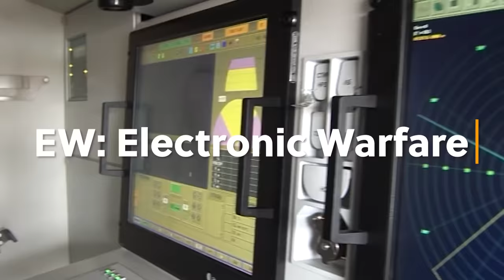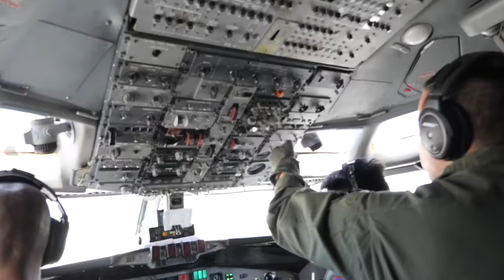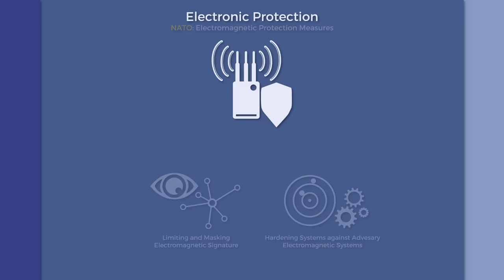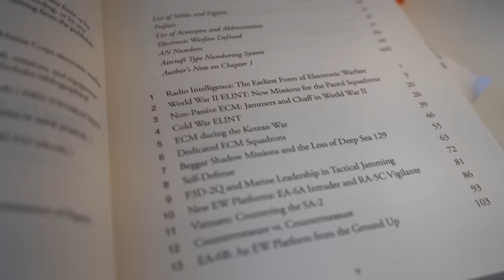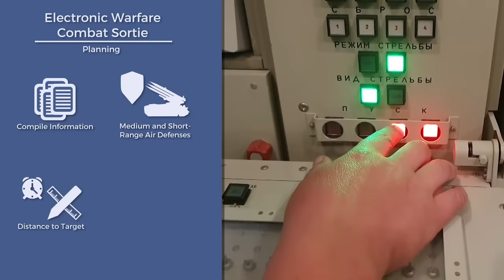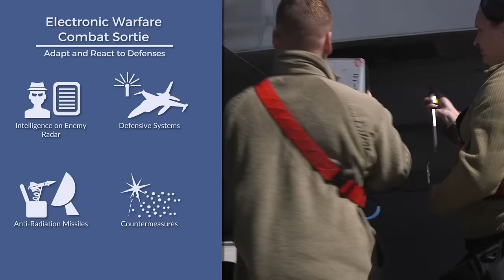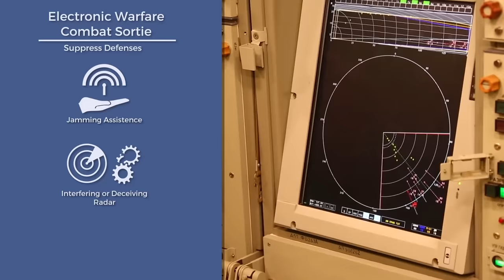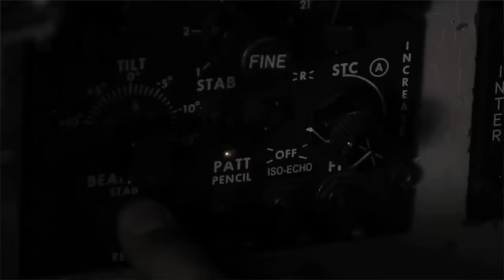Electronic Warfare: The Invisible War Around Us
Electronic Warfare (Electromagnetic Warfare) affects identification, surveillance, communication, observation and tracking capabilities. Join Chris as we discover how significant the EW-Spectrum is for today's armies and what the historic parallels are.

- Sources -
CRS (2022) „Defense Primer: Electronic Warfare“, Congressional Research Service, Updated Nov 14, 2022.

McCrory, Duncan (2023) “Electronic Warfare in Ukraine - Preliminary Lessons for NATO Air Power Capability Development”, JAPCC Journal, Vol. 36.

Tourangeau, Melinda (2021) "Managing the Electromagnetic Spectrum". JAPCC Conference 2021.

Wildenberg, Thomas (2023) „Fighting in the Electromagnetic Spectrum”. Naval Institute Press. Annapolic, MD.

von Spreckelsen, Malte (2018) "Electronic Warfare – The Forgotten Discipline". JAPCC Journal, Vol. 27.

Conversations & Presentations at DSEI, FASI, LDC, RUSI and Individual.

- Timecodes -
00:00 - Primer: Electronic Warfare
01:17 - Introducing the Meta
01:45 - Understanding Electronic Warfare
02:48 - What Roles does EW have?
04:14 - Why we should (REALLY) care about EW
08:05 - 25% Discount (Sponsored by USNIP)
08:33 - Using EW in an Air Strike
13:29 - Setting EW in a Historic Context
16:30 - Outro: Y'all take care now :)